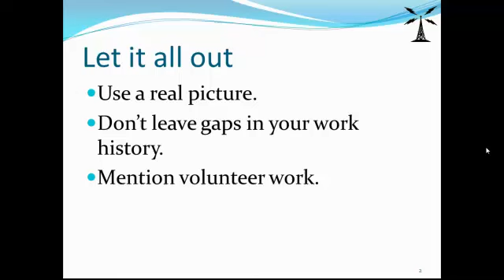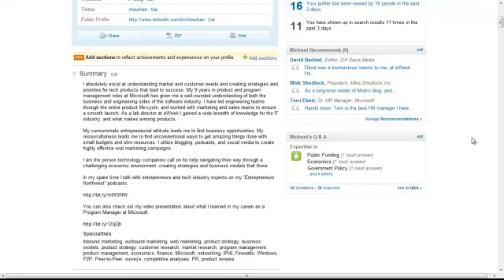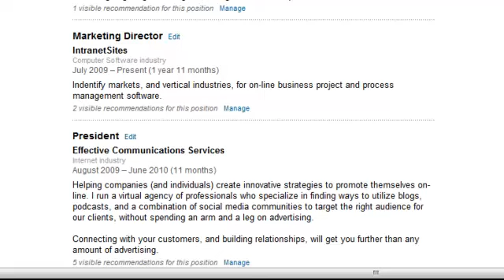LinkedIn Secrets - Part 1 - Don't be bashful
(you will need to register in order to see them)

In this episode learn how to setup your LinkedIn profile. Don't be afraid to tell everything. Always upload a picture. Never leave gaps in your work history. Leaving gaps or a blank portrait will only hurt you.